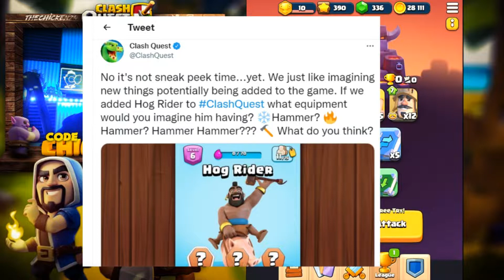NEW UPDATE INFO FOR CLASH QUEST 🥳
Enter Clash Quest, a new take on a turn-based battle game made by the creators of Clash of Clans and Clash Royale!

Quest and progress across a chain of undiscovered islands with our shipwrecked heroes. Group and match your troops on the battlefield to smash defenses and defeat legendary bosses. Unleash iconic spells like the Log and Fireball!

Battle at your own pace, make strategic decisions, and choose your combinations carefully to set up for satisfying wins. Avoid fire from cannons, X-Bow and Inferno Towers. Light it up with wizards, charge with baby dragons, and blitz with barbarians. Collect rare loot and upgrade your team with epic gear to unlock more abilities!

Match, charge and crash into victory!

Features:

Familiar Faces, New Clash Tactics
• Deploy troops, tactics and spells to attack!
• Encounter classic Clash defenses such as Mortar, Inferno Tower and X-Bow
• Battle legendary bosses like the Goblin King, Papa Dragon and more!

Strategy and Puzzle Solving
• Unleash powerful attacks when you match more troops, but be careful you don’t run out!
• Turn based gameplay lets you strategize and plan ahead to create effective attacks
• Use spells like Fireball, Swap, Charge, and Log to tilt the odds of victory in your favor

Equip and Upgrade
• Collect and upgrade your favorite Troops and Spells
• Discover and equip powerful items to power-up your abilities and upgrade your firepower
• Compete in the Leagues to show off your skills and to earn more loot!

Clash Quest Gameplay covered everyday hours by The Chicken